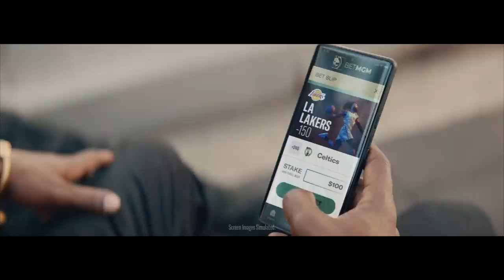KG Certified: Episode 27 | Pelican's Ceiling, Zion's Return, AI ft. Willie Green | SHOBasketball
The NBA is back and so is KG Certified with another huge guest as Kevin Garnett sits down with current head coach of the New Orleans Pelicans, Willie Green to chop up all things hoops. Green discusses Zion's return from injury, the ceiling of his young Pelican's squad, and his 12-year playing career.

BetMGM: Place a $25+ Risk-Free One Game Parlay wager with minimum +400 odds on any basketball game. If the wager loses, you’ll still get up to $25 in Free Bets!